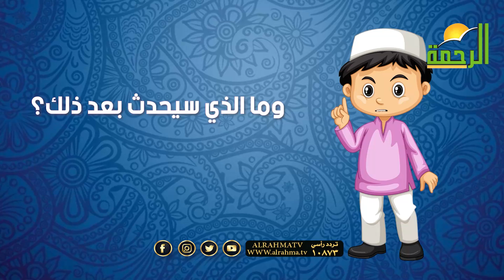يأجوج ومأجوج ح 22 برنامج أخبرني عن الإيمان مع الشيخ أمين الأنصارى